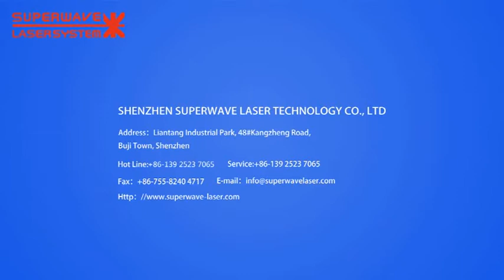Customized CNC Laser Welding Machine Table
We can customize for customers, not only laser machine, but also laser accessories.